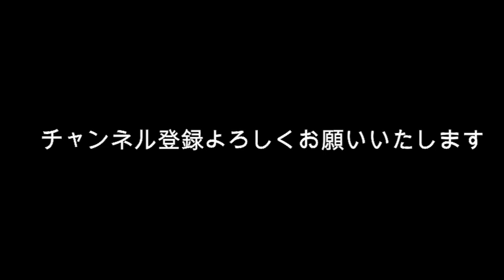土屋太鳳 公開処刑？